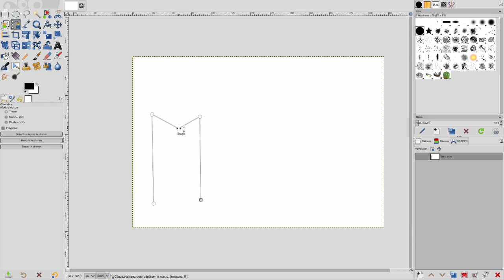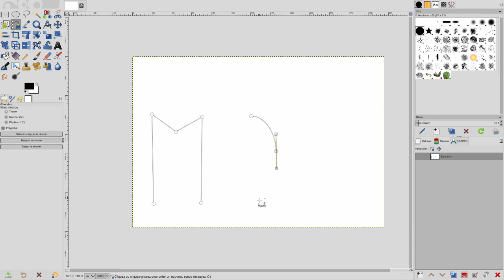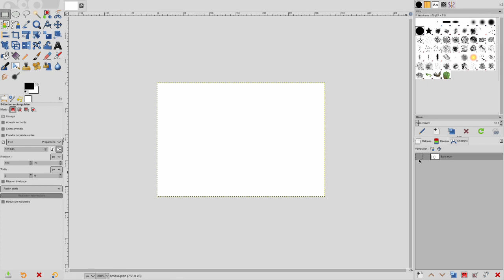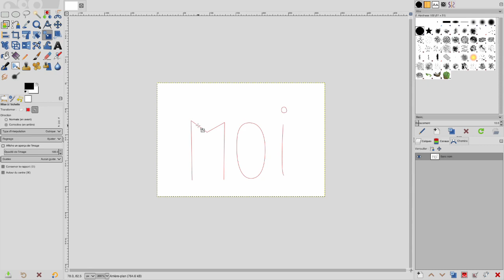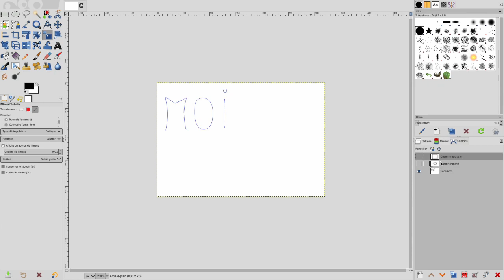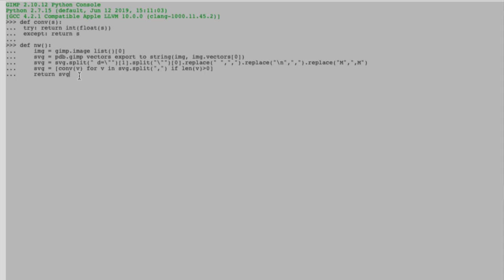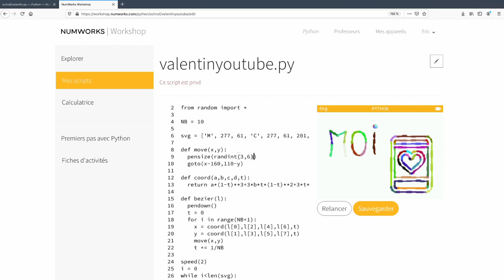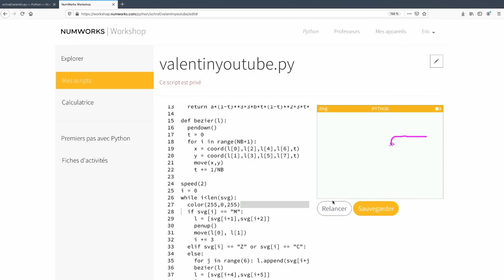33 - Spécial Saint-Valentin : votre Numworks trace pas à pas vos dessins faits sous Gimp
Dans cette vidéo vous apprendrez à faire du dessin vectoriel sous Gimp puis à utiliser les 2 programmes fournis ci-dessous pour les animer pas à pas sur votre Numworks

Dans une seconde vidéo nous verrons la partie mathématique cachée derrière ces types de dessins, à savoir les courbes de Bézier.

Les programmes Python pour Gimp et votre Numworks (à copier dans votre espace personnel) :